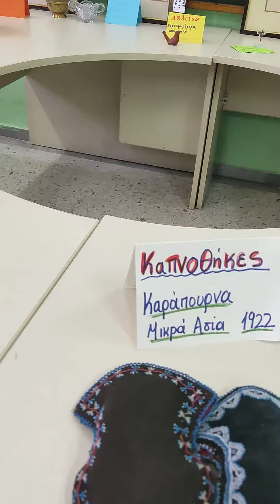Λαογραφική έκθεση της Β τάξης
Στο πλαίσιο του μαθήματος της Γλώσσας  και με αφορμή την ενότητα "Με προσκαλούν και προσκαλώ"  οι μαθητές της Β΄τάξης ερευνούν και βρίσκουν αντικείμενα με ιστορία... και οργανώνουν μια Λαογραφική Έκθεση.